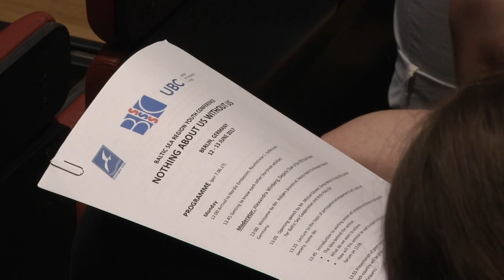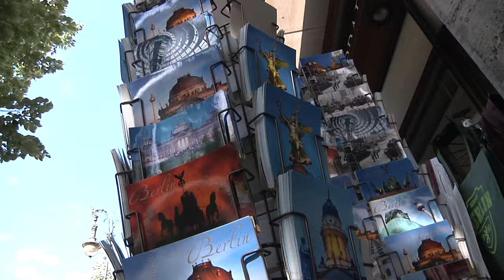Euroregion Baltyk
Euroregion Baltic (ERB) was established in February 1998 and is a politically solid and well-anchored cooperation in the south-east of the Baltic Sea region, consisting of eight regions of Denmark, Lithuania, Poland, Russia and Sweden. It was the first Euroregion to have formally included a partner from the Russian Federation. Since its early days ERB has been pursuing the goals of improving life conditions for its inhabitants, promoting bonds and contacts among local communities, and providing measures for a more sustainable development within the region. These then proved challenging tasks for the organisation which included EU member states, acceding countries, and the Kaliningrad Oblast of the Russian Federation.